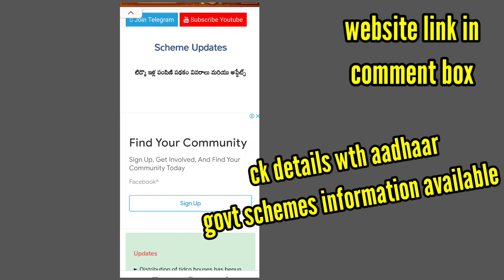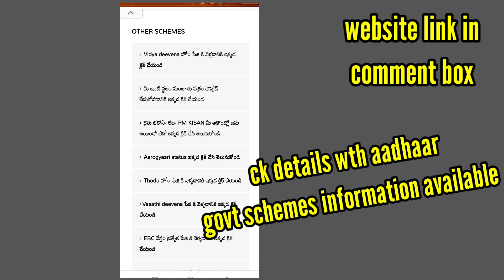aptidcohouses disturbution details|tidcohouses|mandapeta tidcohouses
SAICHARANCHANNEL ALL IN ONE